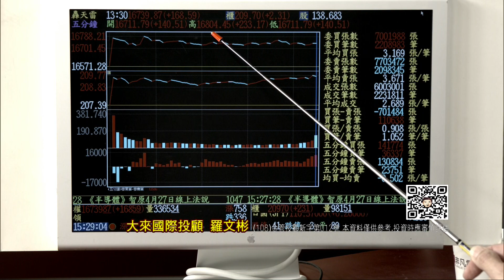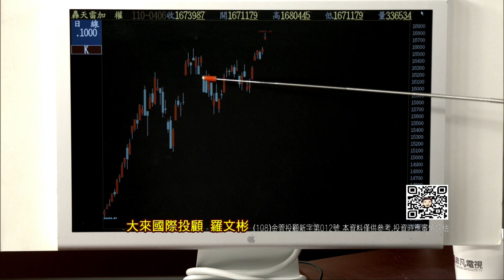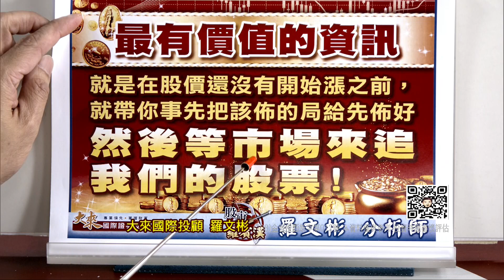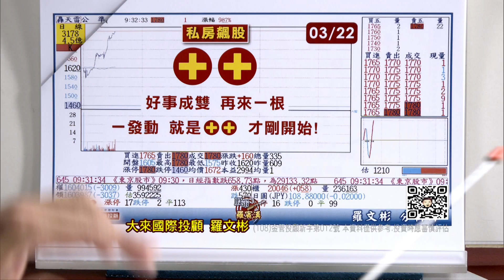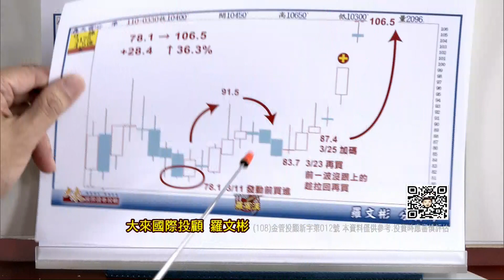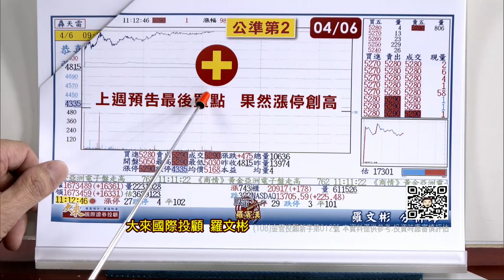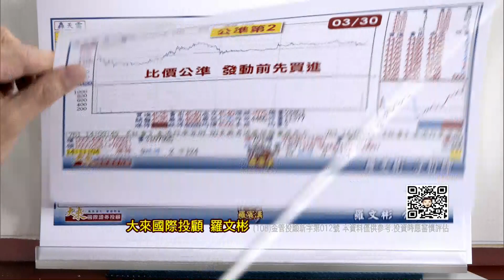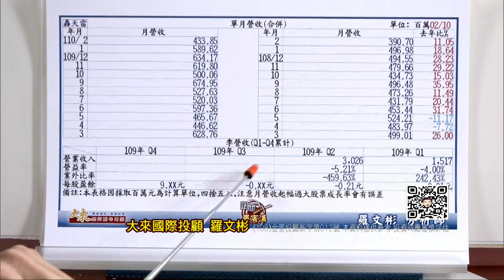20210406股市羅賓漢